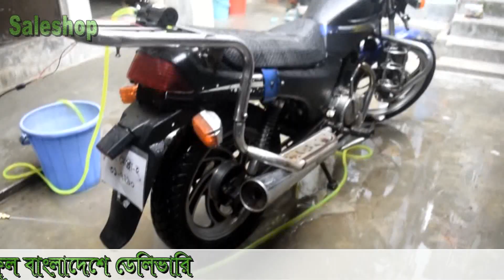How to Motorcycles Wash Pump|মোটর সাইকেল ওয়াস করুন ১২ ভোল্ট মোটর দিয়ে। 12v Dc motorcycles wash pump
অডার করতে কল করুন 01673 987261আমরা ফুল বাংলাদেশে ডেলিভারি করে থাকি। অামাদের অনলাইন শফ ঢাকা যাত্রাবাড়ী ১২৩৬

আর নয় জামেলা, জামেলার দিন শেষ। আপনার বাইক ওয়াস এবং টিউবওয়েল থেকে পানি তুলুন ঘরে বসেই । ১০০ ওয়াট পাম্প দিয়ে। পাম্পটি অটো ওন-অফ হয়। এটি ১২ ভোল্টের ব্যাটারি ও ১২ ভোল্টের এটেপটার মাধ্যামে বিদ্যুৎ তে চালানো যাবে। আর যেতে হবে না গ্যারেজে। এটি সম্পূর্ণ একটি আধুনিক বাইক ওয়াস পাম্প । আমাদের এই পাম্প দিয়ে টিউবওয়েল থেকে পানি তুলুন ও মটর সাইকেল ওয়াস করুন। আপনি চাইলে টিউবওয়েল ২০০ পিট নিচ থেকে পানি তুলতে পারবেন। আমাদের কাছ থেকে পাম্পটি সংগ্রহ করতে কল করুন 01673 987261 / 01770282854 আমরা ফুল বাংলাদেশে জেলা এবং থানাতে ডেলিভারি করে থাকি এক দিনে-ই। মালামাল হাতে পেয়ে টাকা পরিশোধ করুন। তাই আর দেরি না করে এখনি অডার করুন।

১০০ ওয়াট পাম্পের দাম..650 টাকা
স্পে গানের দাম...২০০ টাকা
ফিল্টারের দাম...১০০ টাকা
কেলাম ২ পিস... ২০ টাকা
প্রতি ফুট পাইপ, দাম...১০ টাকা করে।
বিদ্যুৎ দিয়ে চালানোর জন্য ১২ ভোল্টের এটেপটার দাম ৩৫০ টাকা
কুরিয়ার চার্য. ১০০ টাকা

১৬০ ওয়াট পাম্পের মূল্য 1400 টাকা

টিউওবয়েল থেকে পানি তুলতে T সেটের দাম..৬০০ টাকা
অন্যথায় চেক বল দিয়ে পানি তুলতে পারবেন,দাম ৪৫০ টাকা।
saleshop
অডার করতে কল করুন 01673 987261 / 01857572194